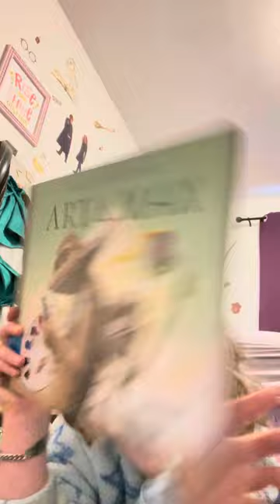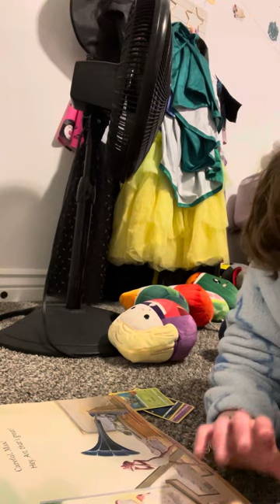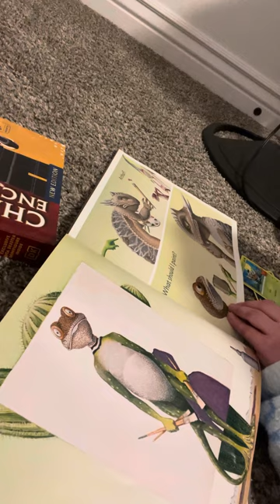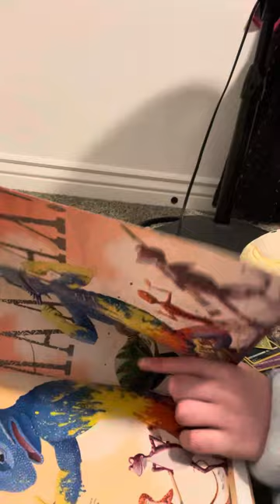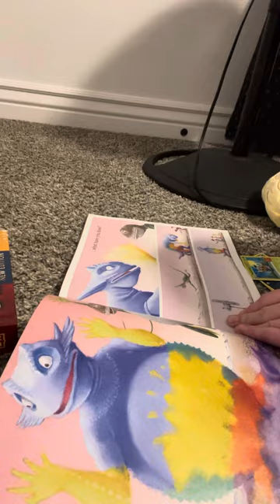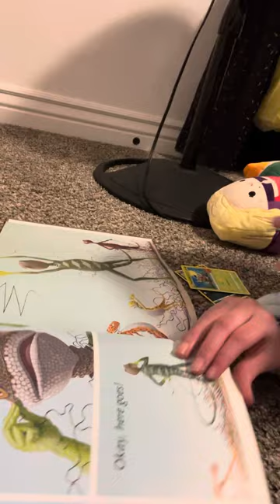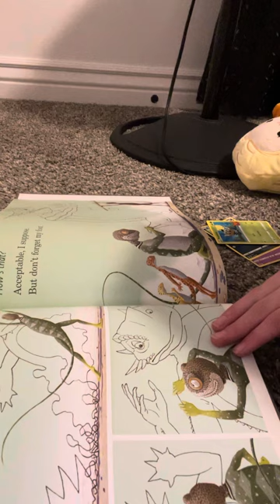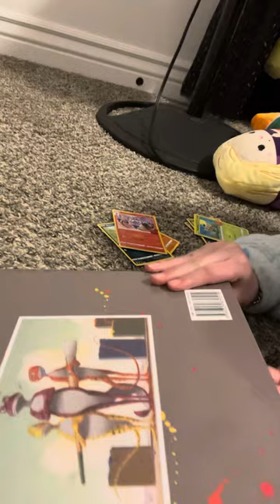Our first video! Art & Max by David Weisner read by Adi! Thanks for watching!